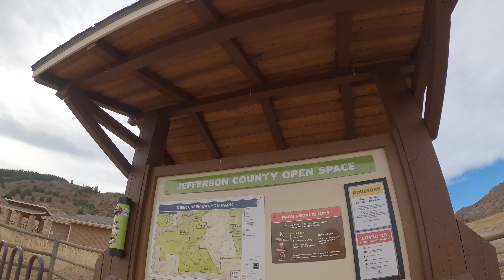Mountain biking Rattlesnake Gulch - Deer Creek Park, Co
Rattlesnake Gulch is a fast and fun little trail southwest of Denver, CO. I parked at the bottom and road up the steep road climb to the trailhead. I session this trail a few times and really enjoyed it.

Not very technical but it is steep and has a lot of steep exposure on most of the trail.